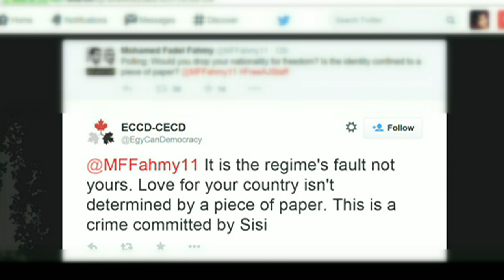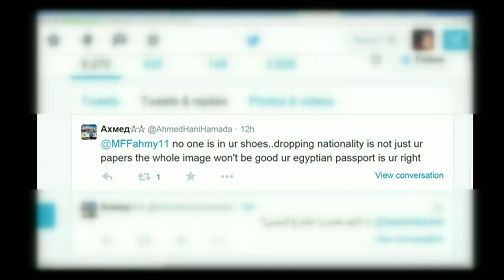Mohamed Fahmy: Nationality or freedom?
Jailed Al-Jazeera journalist Mohamed Fahmy has asked his Twitter followers whether they would renounce their nationality if it meant they could be freed. The Cairo bureau chief and two colleagues were arrested in December 2012 on charges including spreading false news and aiding the Muslim Brotherhood.
Australian Peter Greste was freed and deported on 1 February 2015.
Egyptian-Canadian Mr Fahmy could also be deported - if he renounces his Egyptian citizenship.
The third journalist, Baher Mohamed, is Egyptian so cannot seek deportation.